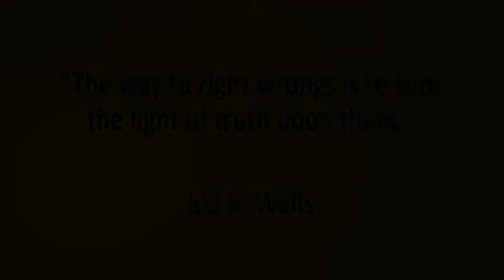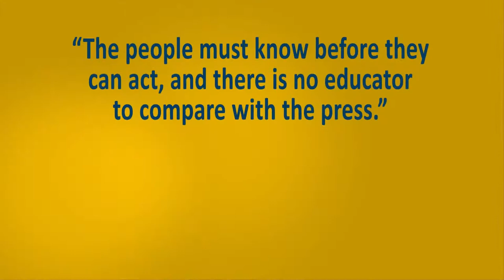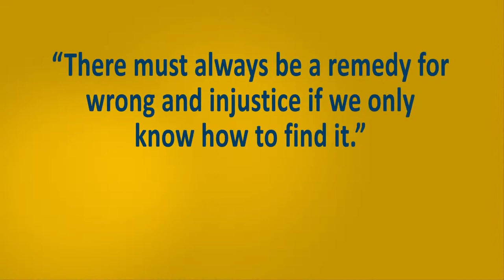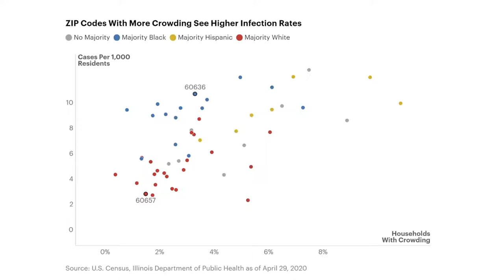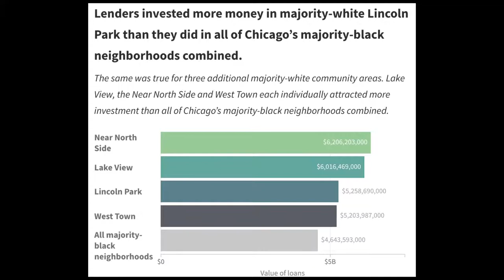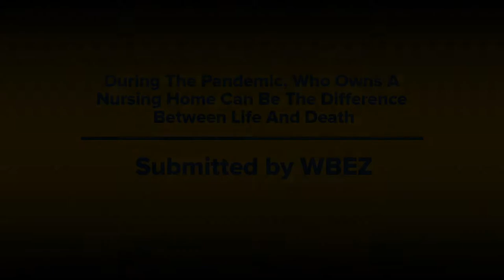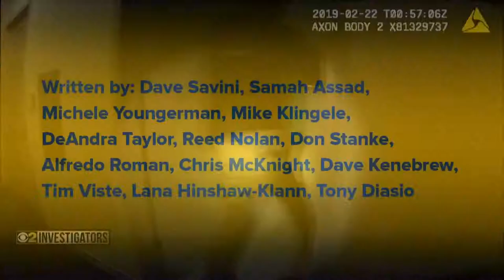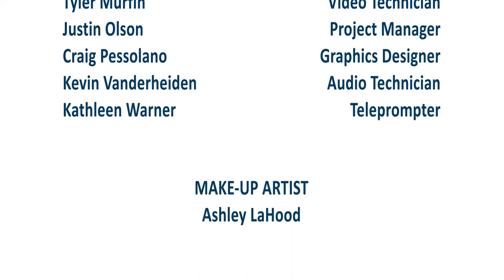Richard H. Driehaus Foundation Awards for Investigative Reporting 2021 - Live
The Better Government Association presents the 2021 Richard H. Driehaus Foundation Awards for Investigative Reporting in a virtual video ceremony.